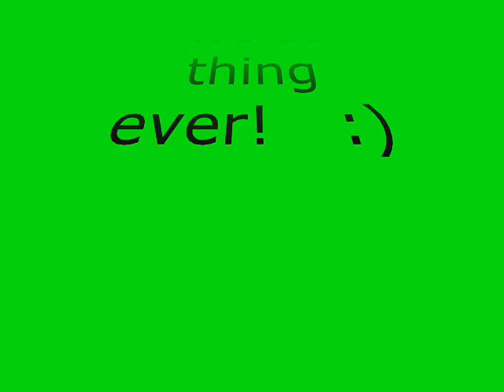Em-Jal news.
Just being stupid!, no copyright on the song!!